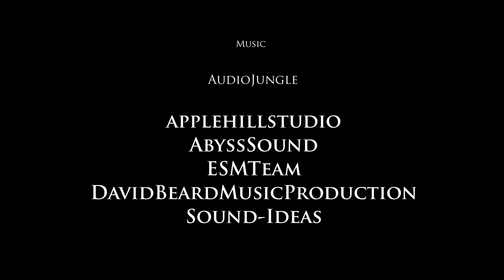*Hotel Purgatorio Episode 1| Prologue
Hotel Purgatorio  Episode 1
A strange old hotel where the only escape is through a labyrinth of rooms filled with mystery, horror and adventure.

Hotel Purgatorio paperback and Kindle is available at Amazon

Credits:
Created by Noel F. Lim & Joey Agbayani
Written, Directed and Produced by Joey Agbayani
Based on "Hotel Prugatorio" Written by Noel F. Lim & Joey Agbayani and David Hontiveros
Character Voices by Replica Studios Ai

*OFFICIAL SELECTION : Wild Indie Sci-fi and Fantasy Film Festival 2024, UK
*WINNER: BEST EDITING,  BEST MUSIC, and BEST SOUND at the Italy Red Carpet Fantastic IFF 2023
*FINALIST: Fright Night Film Fest 2023, USA
*WINNER: Akira Kurosawa Prize for BEST WEB SERIES/TV SERIES and BEST ORIGINAL IDEA at the 8&Halfilm Awards 2023, Rome, Italy
*WINNER: GOLD AWARD: ANIMATED FILM at the Hollywood  Gold Awards 2023
, USA
*WINNER: BEST WEB SERIES/TV SERIES at the 32nd Edition of the Vesuvius International Film Fest 2023, Italy
*WINNER: Best Web and New Media at the 16th Knight of the Reel Awards 2023, India